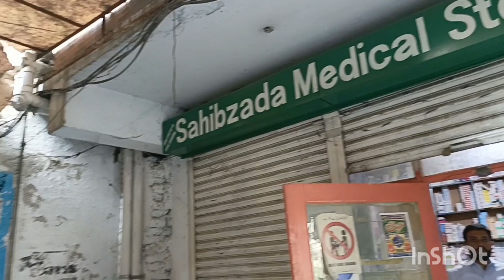shop for sale nearly sarban chock abbottabad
1.5 shop for sale demand 70 lakh
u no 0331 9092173